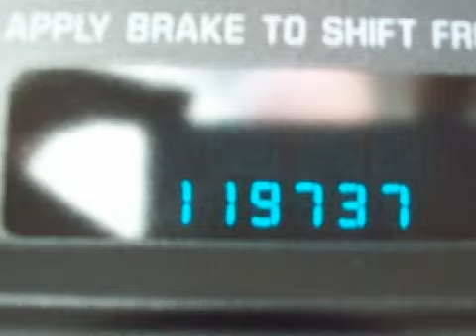2004 Chevrolet Impala Neenah WI 54956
Year: 2004
 Make: Chevrolet
 Model: Impala
 Engine: 3.8L V-6cyl
 Trans.: a
 Exterior: Cappucinno
 Miles: 119,728

 150 N Green Bay Rd